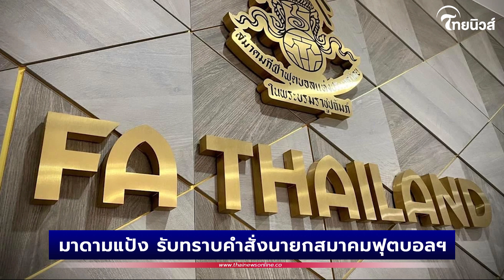มาดามแป้ง รับทราบคำสั่งนายกสมาคมฟุตบอลฯ ลงโทษ1ในทีมงาน กรณีเหตุงานเลี้ยง | Thainews - ไทยนิวส์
“มาดามแป้ง” นวลพรรณ ล่ำซำ ยืนยันพร้อมปฏิบัติตามคำสั่งของ พลตำรวจเอก สมยศ พุ่มพันธุ์ม่วง นายกสมาคมกีฬาฟุตบอลแห่งประเทศไทย ที่สั่งลงโทษหนึ่งในทีมงาน ซึ่งแสดงพฤติกรรมไม่เหมาะสมต่อนักฟุตบอลชาย ทีมชาติไทย U23 ไม่ให้เข้ามาทำหน้าที่ หรือ เกี่ยวข้องกับกิจกรรมของสมาคม